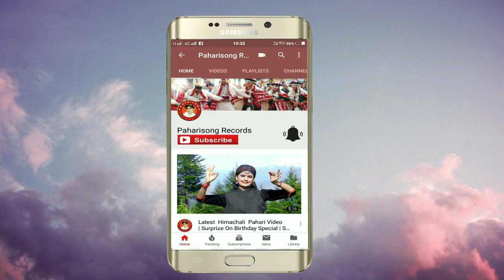Himachali Pahari Song | Kaan Chand Ki Natti | Keval Ram Basta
Album          :    Khilta Phool Pahari Song
Singer          :   Kewal Ram Basta
Category  : Pahari Song , Himachali Songs

अगर आप भी हिमाचली व उत्तराखंडी गायक कलाकार हो
और हमारे चैनल पर अपनी ऑडियो या वीडियो अपलोड करना चाहते है
 तो हमे  कॉन्टेक्ट करे    Mob- 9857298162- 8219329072

All rights are reserved with
Paharisong Records &Team...

Paharisong.com We Always Rock!!!